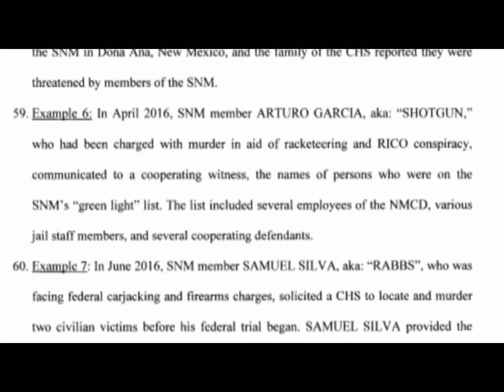Albuquerque Gangland Ep.15 SNM Syndicato De Nuevo Mexico.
In this episode of Albuquerque Gangland we profile the old prison gang Syndicate of New Mexico